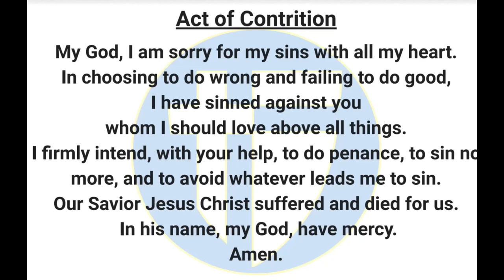The Halo Morning Show 2/20/24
Announcements and more for Monday 2/20/24